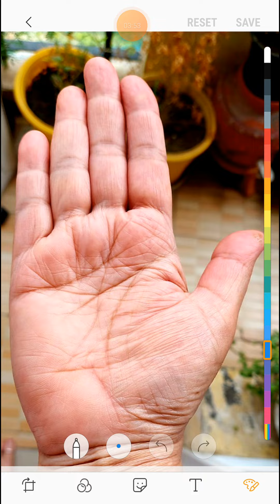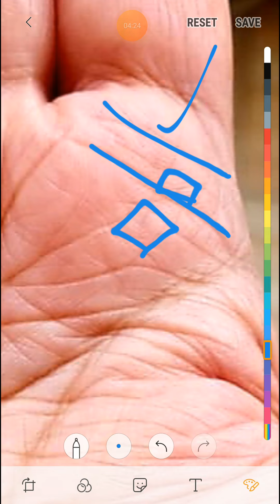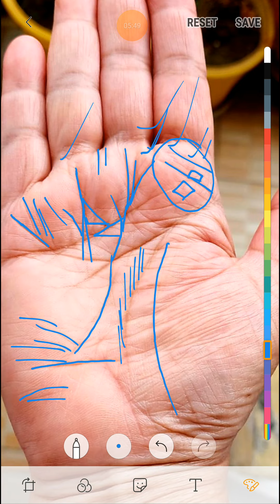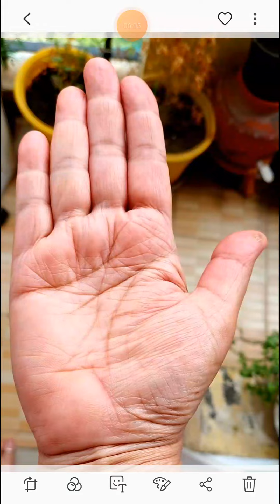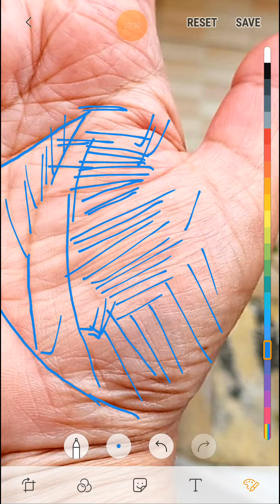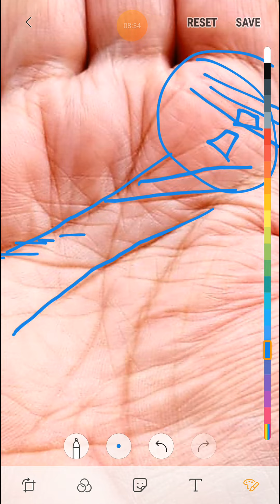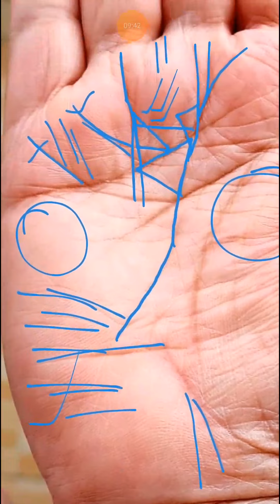ऐसे योग मे आप सफल Astrologer बनते है।।